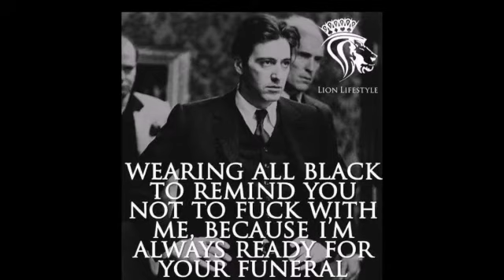Mampus-Mandisa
(VERSE 1)

Fight me, ramai poser cuba langkah,
Belum langkah aku pangkah,
Boleh cium bau tanah,
Mati rebah,
Kutip bangkai terbengkalai busuk satu rumah,

Line up,
Cuba ramal amalan yang tak kekal,
Lepas dengar boleh diam, rujuk akal,
Mata pejam,
bawak bebal,
 terus tanam,

TUHAN beri nikmat korang semua buat apa,
Nikmat diberikan korang kufur pada siapa,
Lain macam khatam korang dengar geli apa,
Makin besar otak makin hidung tinggi apa,

Sila Khatam dulu rap baru boleh nilai aku,
Sribu satu peluang nak cucuk blakang aku,
Ramai wajah talam beri perkhidmatan palsu,
Satu peluru pada kepala and i got u,
 lu Puta,

(CHORUS)
Pergi mampus, pergi mampus, siapa yang langgar mampus tunggu aku kambus,

(VERSE 2)

Aku fight macam terabyte lindung dalam copyright,
Poser faker faker bernajis mcm lovebite,
Kalau aku jadi hantu korang cuba acah ghost write,
Mamai kena bantai one night,

Gerakan salvatrucha bangkit jasad mahu langgar,
Langgar kepala poser tak habis main cakar,
Baru 1k konon famous sangat ramai view,
Kau buta viewers geli banyak say euw,
Euw,

Jaga jaga ramai mahu perhatikan,
Hentakan komando bravo aku sajikan,
Jika masuk dalam alam game ni,
Tidak keluar sendal pintu fight me,

Fight me fight me motherfucker OG,
Salam og og motherfucker  crazy,
Harini dengar MK  mula sebut Og,
Mandisa bawah tanah salam G.O.D (Gameplan Orang Dungu)

Vito Corleone"

(VERSE 3)

Aku kingpin escobar  berkobar,
Tony soprano  emosiku bergegar,
Kalau langgar aku rasa kawat tajam,
Langkah sakti kena hadam mata pejam,

Kau tunjuk kemaluan lakar kehancuran,
Aku hustle dan berbakti demi kemakmuran,
Kau poser ready kerat adik aku jamin,
Boleh nampak gagal poser aku amin,

Kepala dah masuk,
Bohka sape ngajor bodo simpan dalam taruk,
Macam beruk,
Aku guevara dan hussein,
Semua rapper sampah aku aim,

Aku lagi fresh keluar naik dari laut,
Korang darat mabuk laut banyak hanyut,
Macam urine main balut sampai sangkut,
Rapper tak berhemah aku langgar lalu maut,